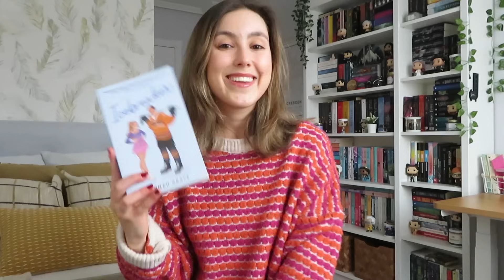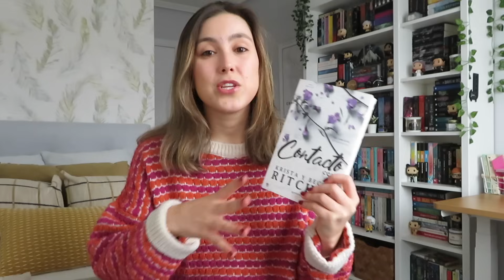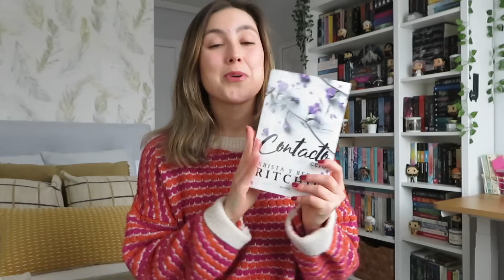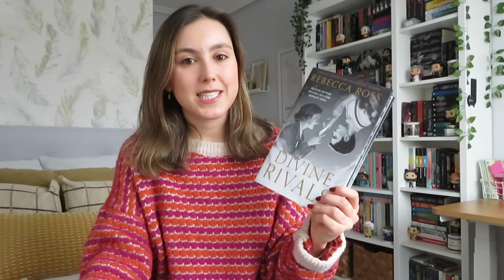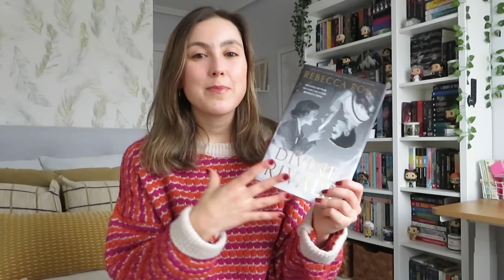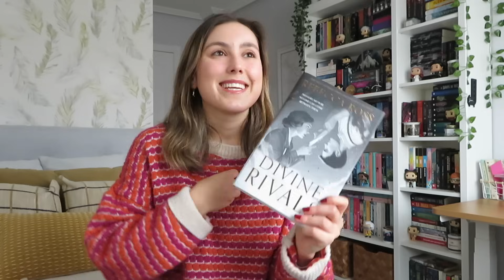Todos los libros que he leído en septiembre y octubre 🍄🍂🧣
FELIZ DOMINGO! En el vídeo de hoy os hablo de todos los libros que me he leído estos últimos meses. Estoy muy contenta porque todos (casi) son geniales y me han encantado!! Os lo recomiendo un montón❤️❤️

Espero que os guste mucho el vídeo y nos vemos el domingo que viene en el próximo vídeo!!🤍

Amazon wishlist